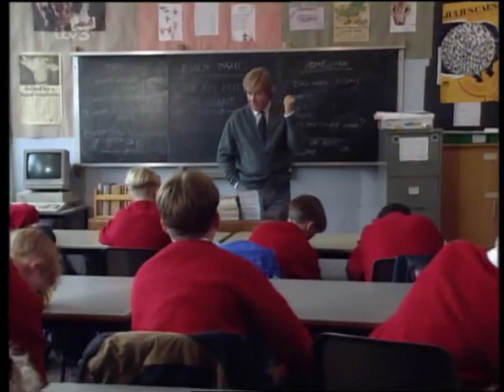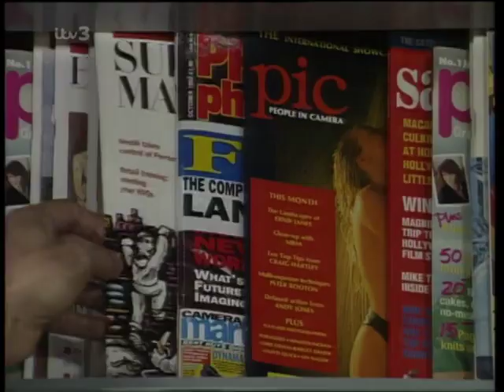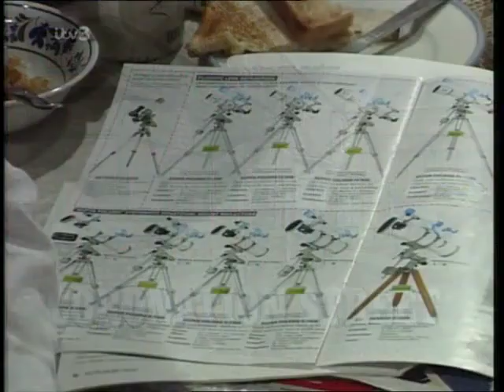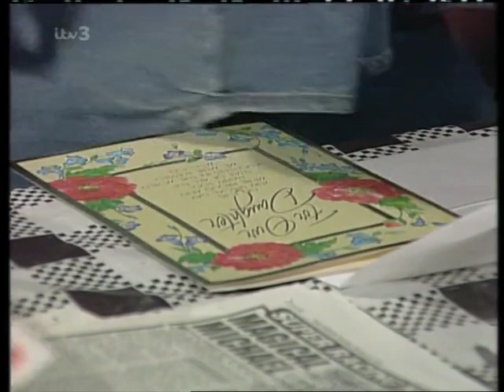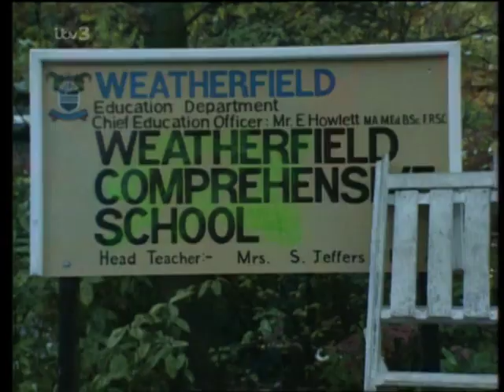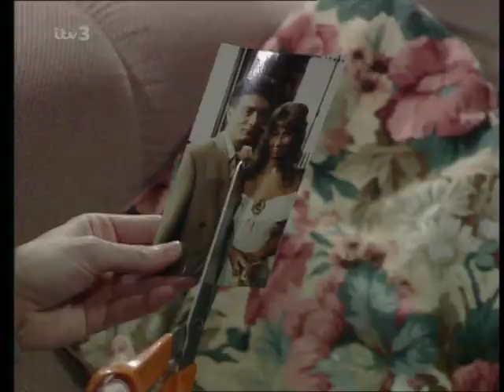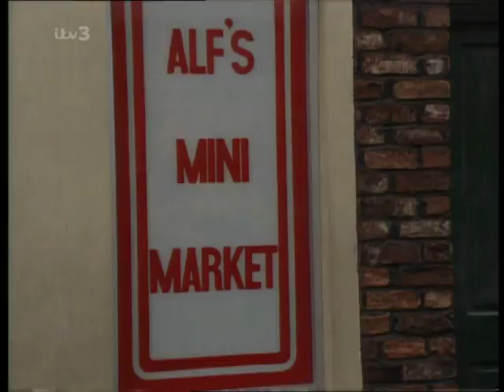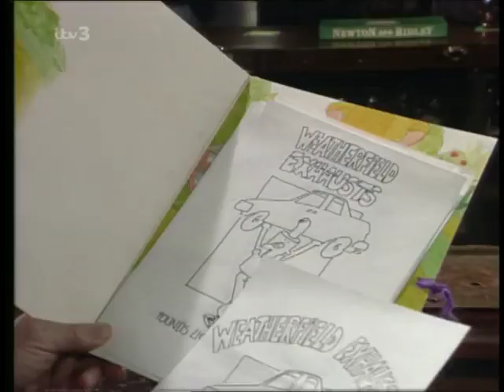Coronation Street - November 1992